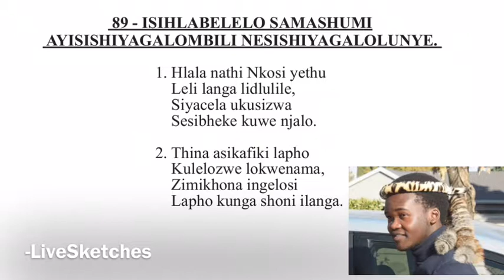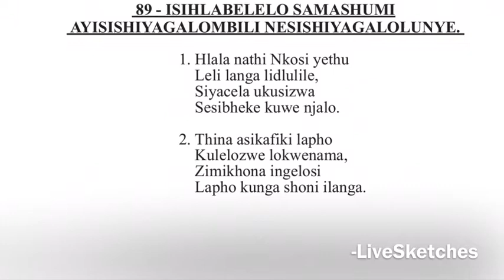SHEMBE - 🎙 SAKHILE KUBHEKA | 🎹 NCAMANE MASEKO | 📖 89 - HLALANATHI NKOSI YETHU